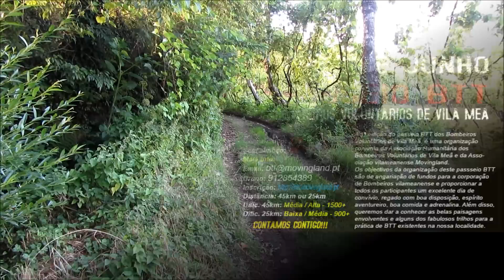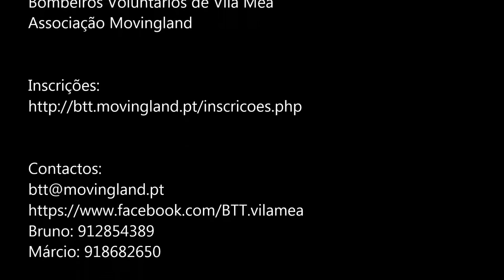Trilho do Regato - 1º Passeio Btt dos Bombeiros Voluntários de Vila Meã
Um pequeno vídeo do "Trilho do Regato" por onde irá passar o 1º Passeio BTT dos Bombeiros Voluntários de Vila Meã, que terá lugar no dia 22 de junho de 2014.

Aparece!!!